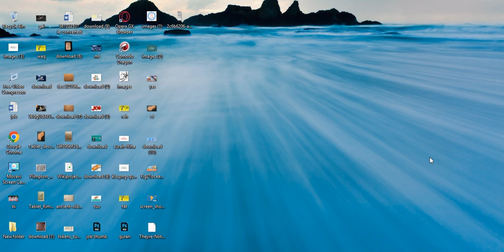deftrecruiter agency jobs for uae